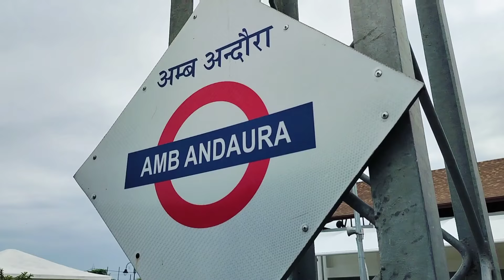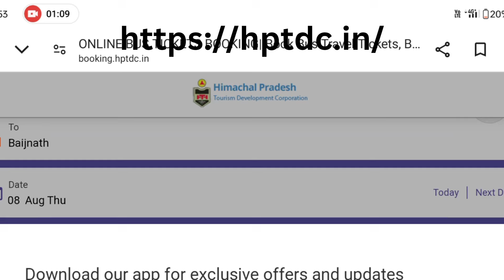Delhi Dharamshala Kangra in 7 hours vandebharat How to Book Vande Bharat Bus frm Amb Andaura Online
Vande Bharat Volvo bus from Amb Andaura Una to Dharamshala Palampur Kangra Baijnath.

Online booking process of Vande Bharat Bus.

How to book tickets in Vande Bharat Volvo bus from Amb Andaura

Himachal Tourism Vande Bharat Bus Service